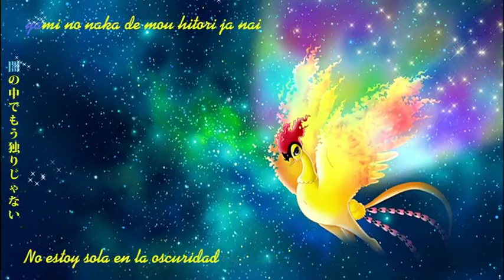FENIX 04 SUB ESPAÑOL